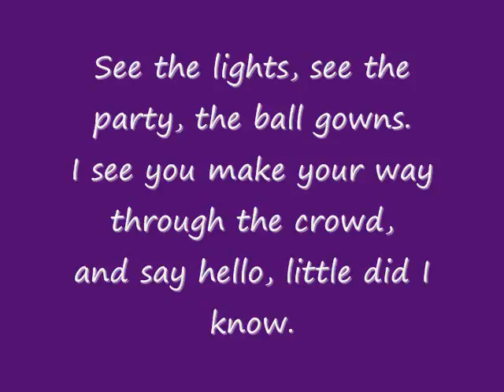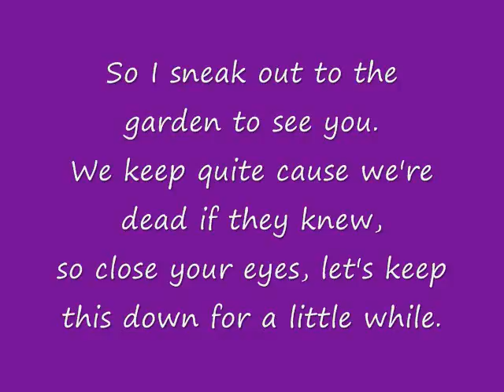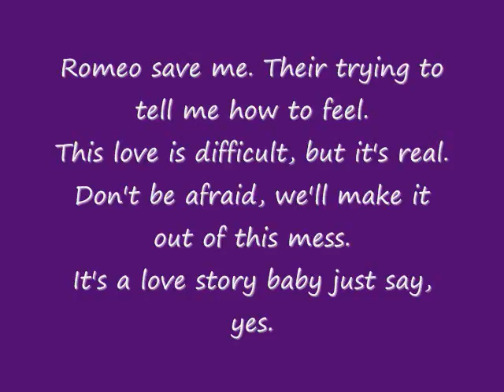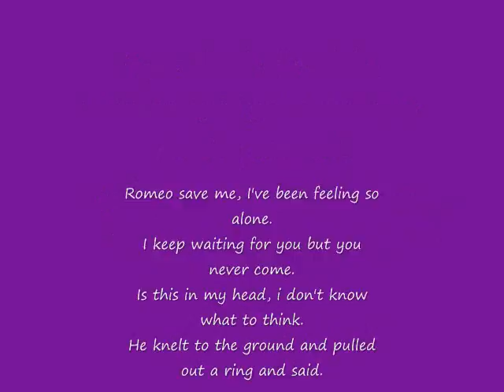Love Story by Taylor Swift Lyrics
This is one of my favorite songs and I hope you like it.